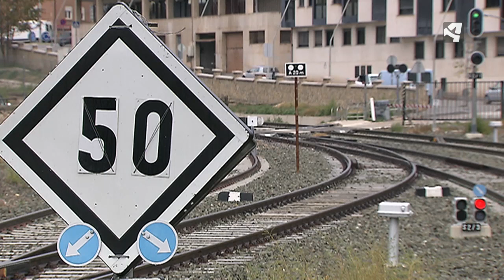NUEVO AVANCE PARA EL TREN TERUEL-ZARAGOZA